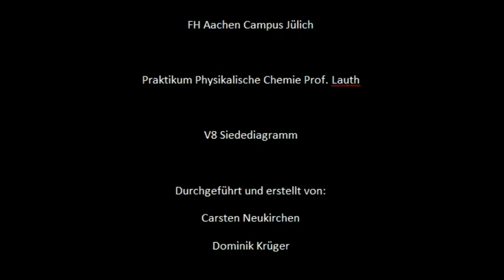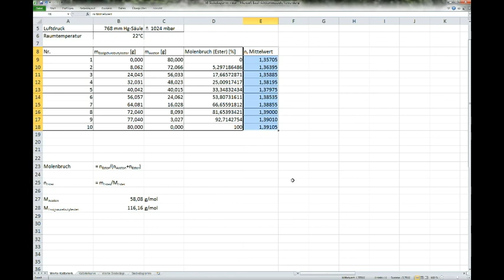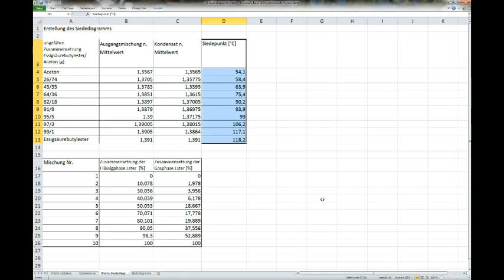V08 Vermessung des Siedediagramms eines idealen Zweikomponentensystems (Aceton/Butylacetat)